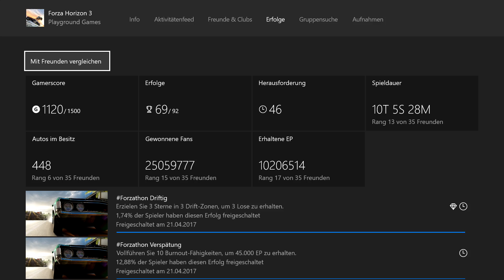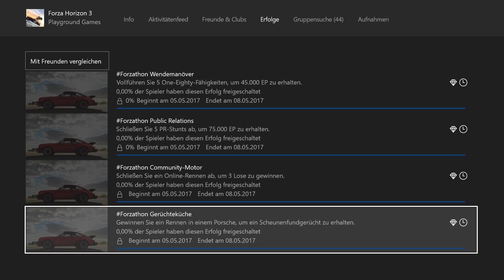Forza Horizon 3 Zwanzigster Scheunenfund /warscheinliche Location und Erscheinungstermin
Meine TS adresse:
lpt.teamspeak.de

Google+